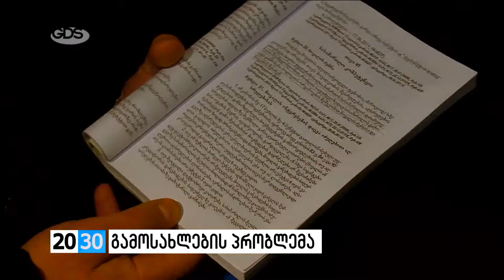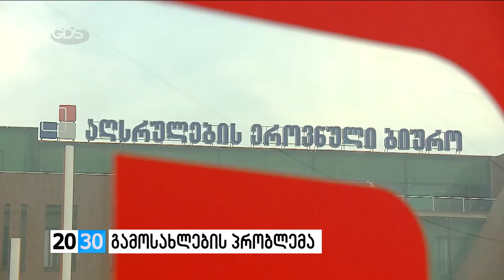გამოსახლების პრობლემა /2030 (21.11.2016.)/